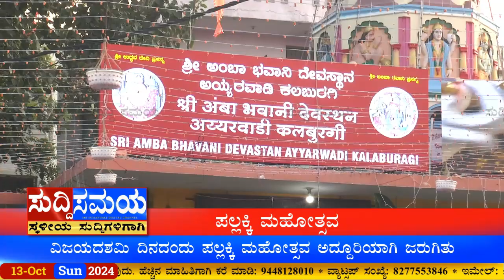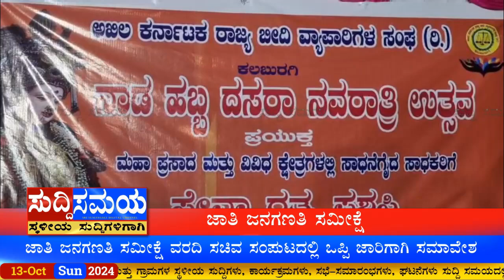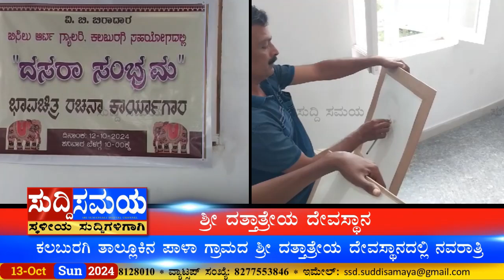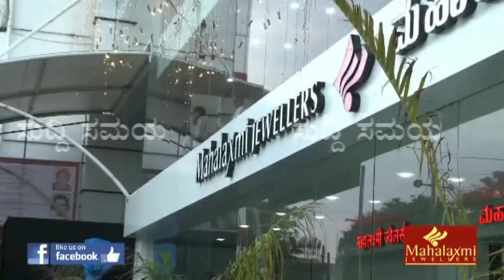SUDDI SAMAYA 13 OCT 2024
Welcome to Suddi Samaya! Here are the top news headlines from Kalaburagi for October 13, 2024:

1. Public immersion of saplings planted for nine days at Appa Kere Pushkarini.
2. Grand Pallaki Mahotsava at Shri Amba Bhavani Temple in Ayyarwadi on Vijayadashami.
3. Mahaprasad and Seva Ratna Awards ceremony by Akhila Karnataka State Street Vendors Association, Kalaburagi.
4. One-day portrait painting workshop in collaboration with senior artist and Bisilu Art Gallery.
5. Special pooja and annadasoha seva at Shri Dattatreya Temple, Pala village, during Navaratri Utsava.
6. Dharna Satyagraha by Karnataka State Government Hostel and Residential School Outsourced Employees Association on October 16.
7. Press conference by Karnataka State Talawar Mahasabha, Kalaburagi, regarding ST certificate compliance with High Court order.
8. Assembly by Karnataka Backward Classes Federation, Kalaburagi, on October 16 in Bengaluru, urging for the implementation of the caste census report.

"Stay Updated with Kalaburagi's Latest Happenings!"
"Your Source for Local News and Events in Kalaburagi"
"Suddi Samaya - Bringing You the Pulse of Kalaburagi"